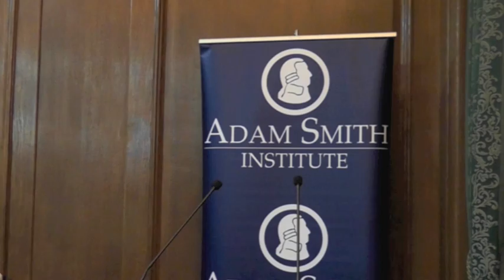2012: The end of the world as we know it? | Adam Smith Institute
Four of the ASI's favourite thinkers and writers discuss the prospects for 2012, on topics ranging from redistribution in a democracy to the US presidential election.